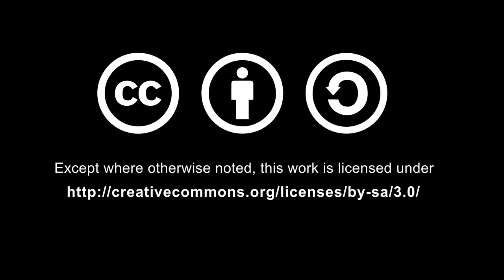CNE01_04_Entrevista a Juan Montaña - Coautor del libro de texto